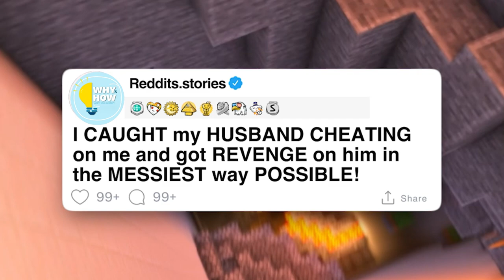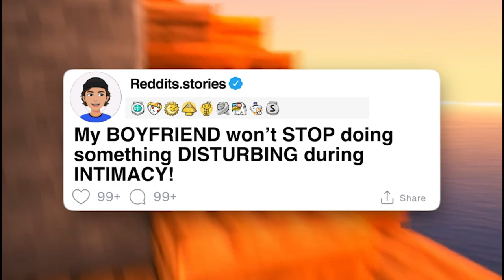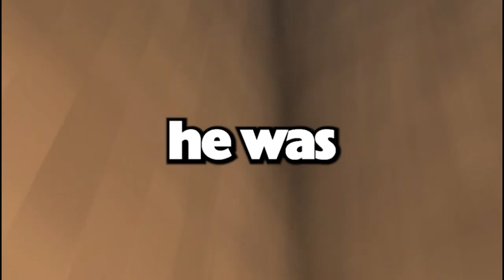I CAUGHT my HUSBAND CHEATING on me and got REVENGE on him in the MESSIEST way POSSIBLE!